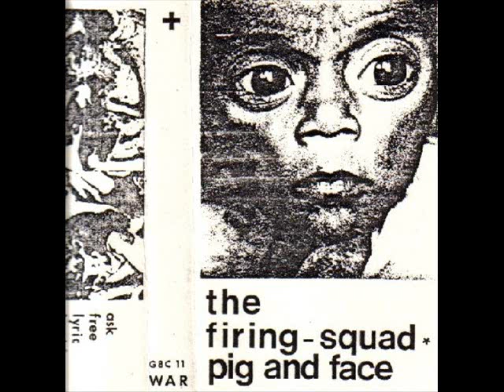Firing Squad - Control Habit (1983 Power Electronics / Minimal Electronics)